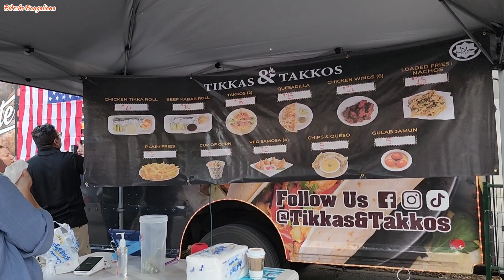American রা স্বাধীনতা দিবস কিভাবে পালন করেন?1st time Firework এর অভিজ্ঞতা কেমন🤩| Bideshe Bangaliana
American রা স্বাধীনতা দিবস কিভাবে পালন করেন? 1st time Firework এর অভিজ্ঞতা কেমন🤩